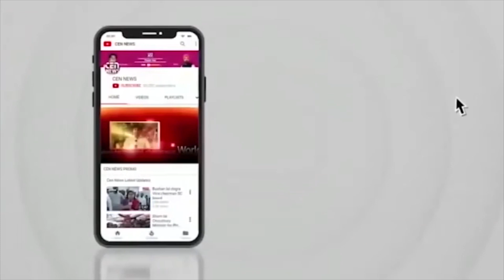शिवसेना लोकप्रिय नेता नरेशचंद्र कावले पहुंचे कुर्ला साबले नगर नवरात्री उत्सव में देवी का दर्शन करने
Naresh chandra